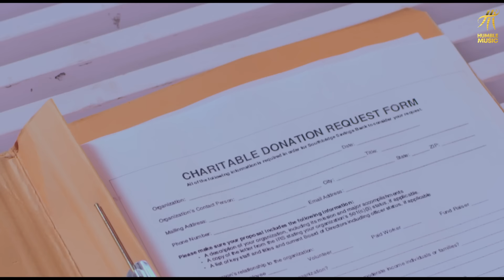Mera Rasgulla - Official Video | Gagan Thind | Punjabi Song | Humble Music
Watch the Official Video of the Punjabi Song Mera Rasgulla by Gagan Thind. The lyrics of the song has been written by Farman and the music has been given by Silver Coin.

♫ Listen to MERA RASGULLA on all audio stores:-

Track Title: Mera Rasgulla
Singer: Gagan Thind
Lyrics: Farman
Music Composer : Gagan Thind
Music Producer: Silver Coin
Female Lead: Prabh Grewal
Video Director : Ashu Kathpaul
DOP: Varun Sharma
AD: Sachin Sharma
MUA: Jimmy
Hair: Salman
Production: V.S. Filmz
Publicity Design: Ajay Preet